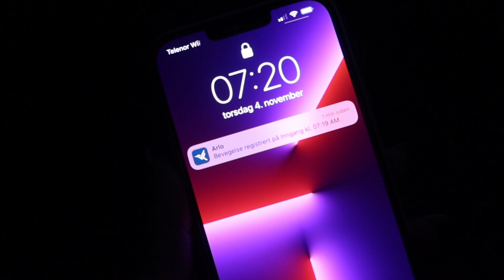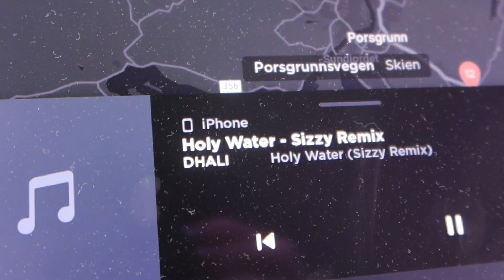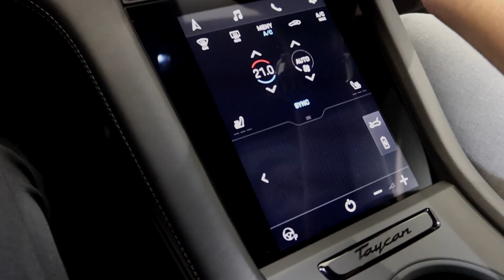VLOG - DEN BESTE DAGEN I MITT LIV!!!!!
OMG JEG DØR JEG DØR JEG DØØØØR!! 😭
Jeg skjønner nesten ikke at dette er sant? 🥺
DETTE MÅ VÆRE DEN BESTE DAGEN I MITT LIV!

Nå gleder jeg meg så til å ha dere med på fortsettelsen av dette året og ikke minst 2022 😍

Du finner alle priser, produkter og informasjon på IG, caiacosmetics.no